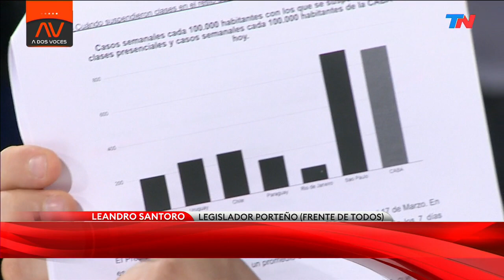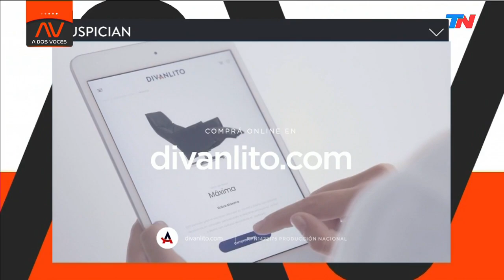A DOS VOCES (Programa completo 21/4/2021) | El virus avanza, la política pelea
"A DOS VOCES" CON EDGARDO ALFANO (Programa completo emitido el 21 de abril de 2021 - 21/4/2021).
La salud privada, al límite.
Clases presenciales: quiénes están detrás de la disputa
Claudio Belocopitt: "El sistema está colapsado. No son solamente pacientes con COVID